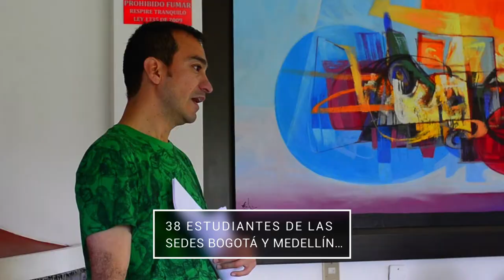Think Up Medellín 2017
Los conceptos adquiridos se pusieron a prueba y los resultados logrados en el Think Up Medellín 2017 nos indican que vamos por buen camino en estrategia y creatividad.